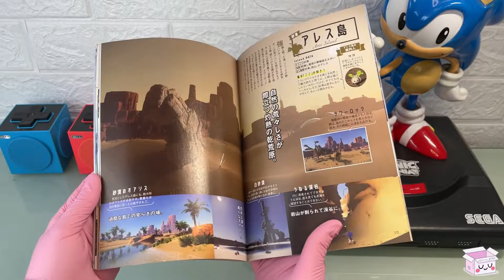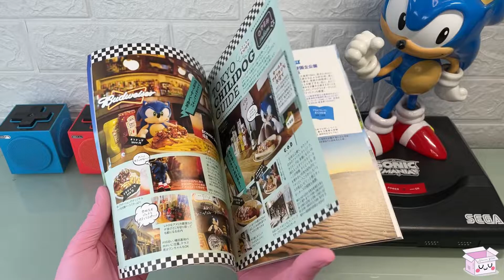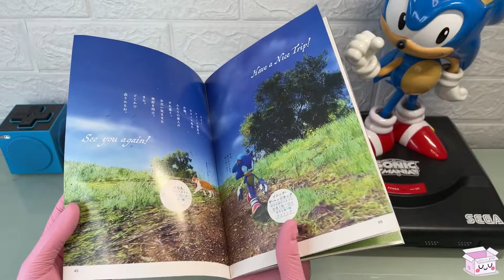Sonic Frontiers Nintendo Switch + JAPAN Exclusive Guide Book [UNBOXING]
TT & IG: _Hannastone